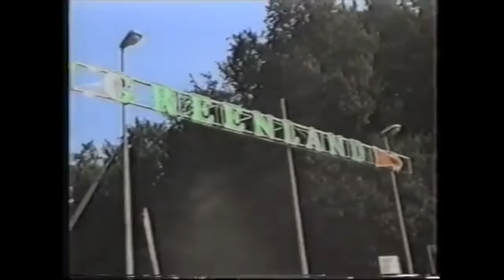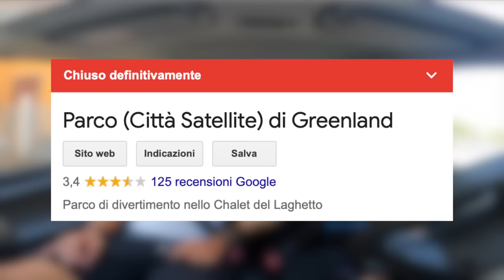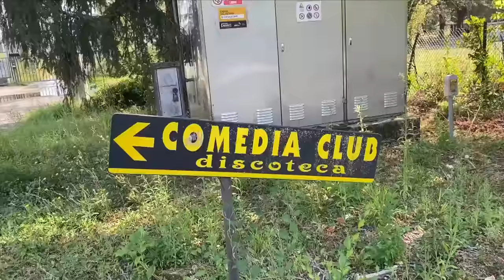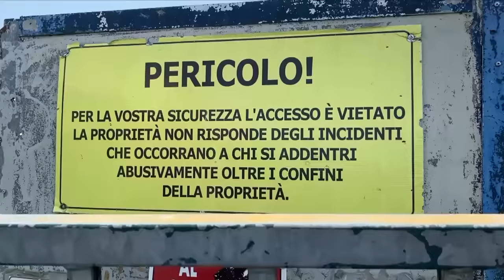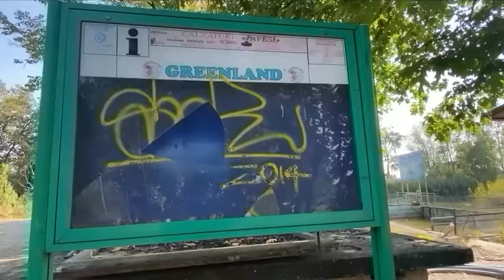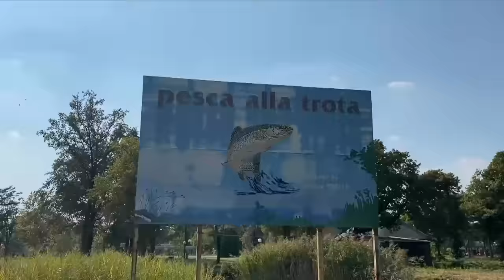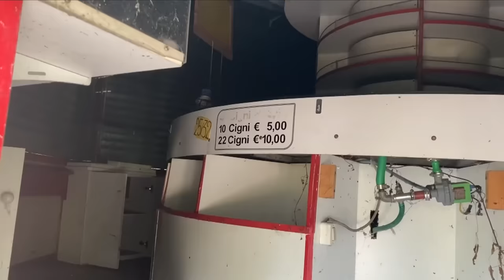ESPLORAZIONE DI UN LUNAPARK ABBANDONATO! (CACCIATI DAL CUSTODE CON UNA PISTOLA)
Eccoci qui, seconda esplorazione: Luna Park abbandonato di Limbiate, in Monza-Brianza.
Questa volta siamo stati cacciati da un "custode" munito di pistola, che con toni molti accesi ci ha intimato di andare via.